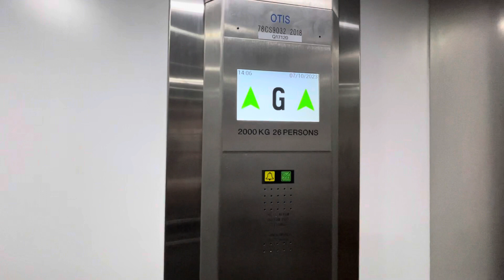Jackson Lifts @ M&S In Cheltenham Town Centre